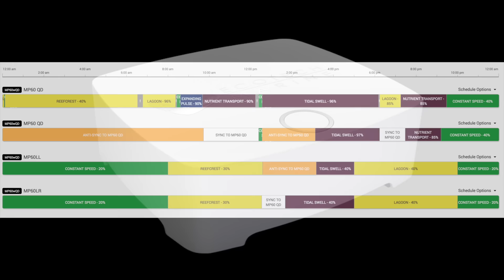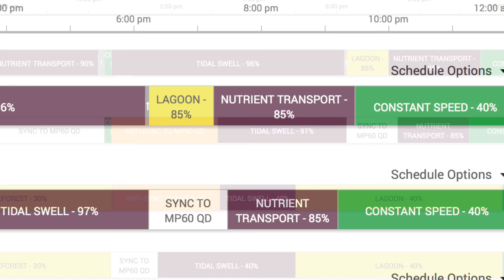Flow Upgrades on Mr. Saltwater Tank's 450g Build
My 450 gallon tank is maturing, which means corals are encrusting and it was time for more flow. Here's a look at the upgrades and how I'm using them.